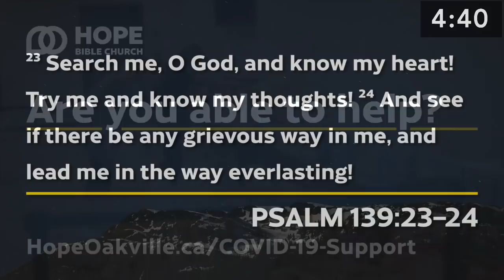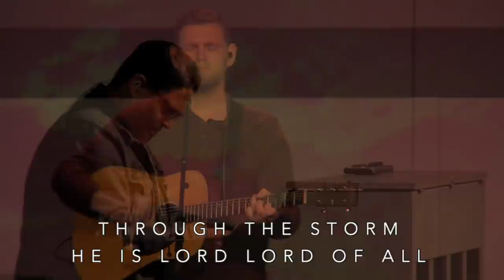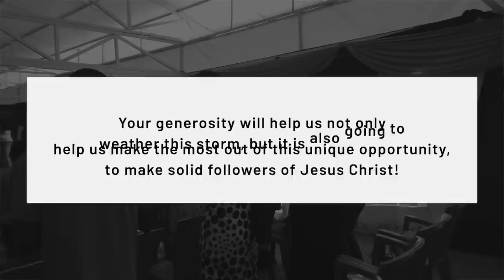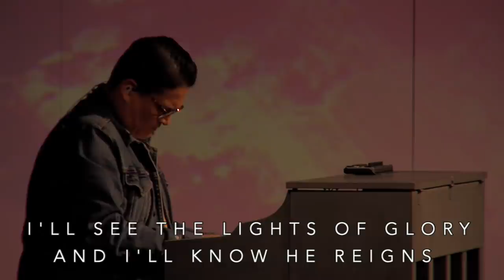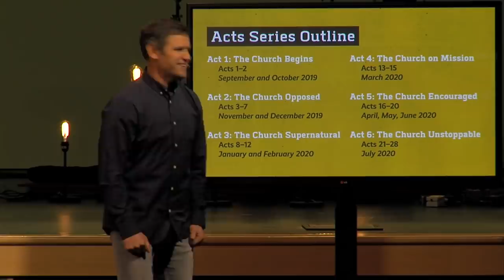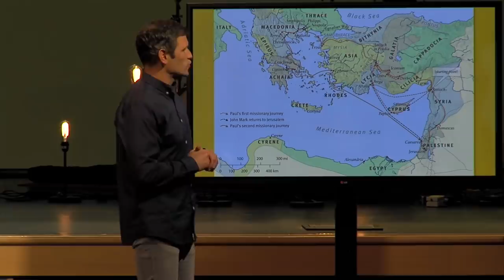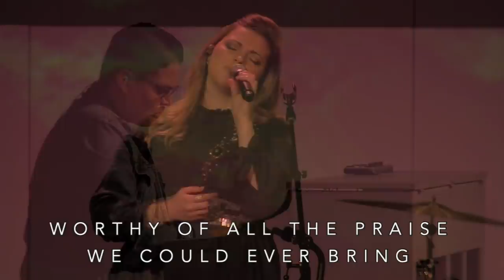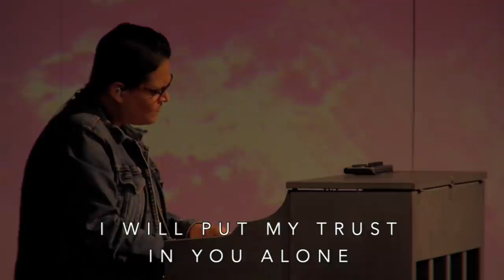The Book Of Acts // The Church Encouraged!